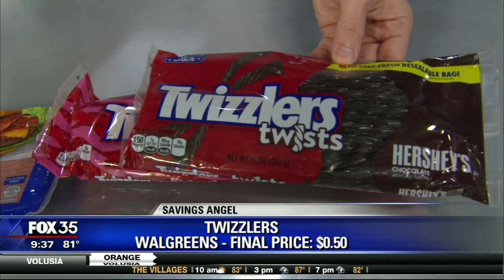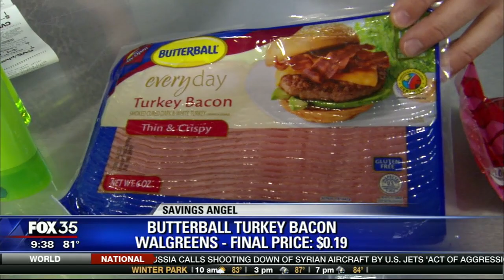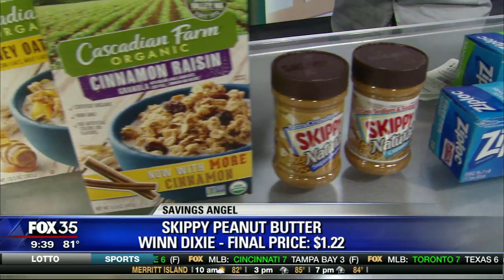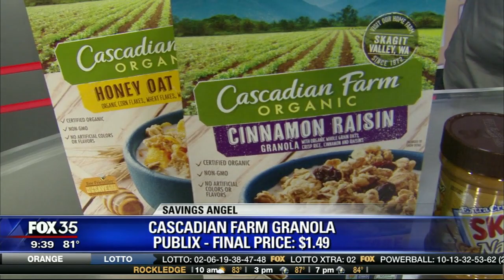Good Day Orlando @ 9am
Walgreens

Twizzlers, 2.35 – 16 oz – $2.00
2/$4 (or $2.49 ea)
$1.00/2 Twizzlers or Jolly Rancher Candy - 5-14-17 SS; Includes 8 oz or Larger Only
$1.00/1 Twizzlers (Walgreens Coupon) - Walgreens IVC June 2017 Booklet; Includse 11 - 16 oz Only

Butterball Turkey Bacon, 6 oz – $1.29
$0.55/1 Butterball Turkey Bacon; Limit 4 Like Coupons Per Household Per Day
$0.55/1 Butterball Turkey Bacon
$0.75/1 Butterball Turkey Bacon
$1.00/1 Butterball Turkey Bacon
$0.10/1 Bacon, Any brand - MobiSave Rebate; Offers May Vary By Account

CVS

Fructis Shampoo or Conditioner, 12 – 13 oz – $3.50
Get $4 ECB wyb 2 participating Fructis; Limit 1
2/$7 (or $3.79 each)
$2.00/1 Garnier Fructis Shampoo, Conditioner, or Treatment - 6-4-17 RP; Excludes 2.9 and 3 oz
Final Price: Free

Ziploc Storage Bags – $2.50
Get $3 ECB wyb 2 participating Ziploc; Limit 1
2/$5 (or $2.57 each)
$1.00/2 Ziploc brand Bags
$1.00/2 Ziploc brand Slider Bags
$1.00/2 Ziploc brand Products
$1.00/2 Ziploc Brand Products - 5-7-17 SS
$1.00/2 Ziploc Products - 5-7-17 SS
$0.75/2 Ziploc Bags - Checkout 51 Rebate; Limit 1; Not Valid at BJ's, Costco, and Sam's Club; Cannot Use This Offer with Any Other Coupon

WINN DIXIE

ENDS TUESDAY NIGHT:
Skippy Peanut Butter, 15.5 – 16 oz – $2.99 – B1G1
$0.55/2 Skippy brand Peanut Butter or Spread

PUBLIX

Cascadian Farm Granola, 9 oz - $1.99
$1.00/2 Cascadian Farm Products